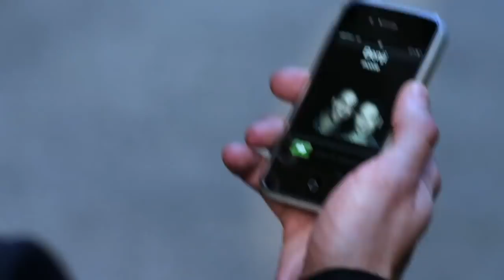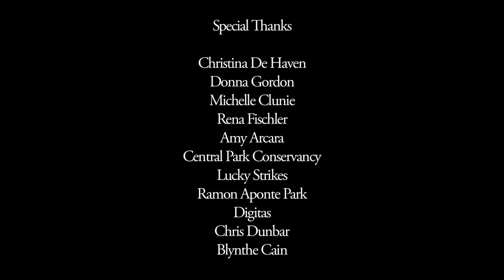In Between Men - Episode 1 - Pride And Prejudice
Episodio 1 - Pride And Prejudice

It's Friday of Gay Pride Weekend in NYC. All in one day, Dalton Fuller considers hiring a PR Firm for his business, throws a major industry party for his friends opening night art exhibition, and learns what happens when you do talk to strangers.